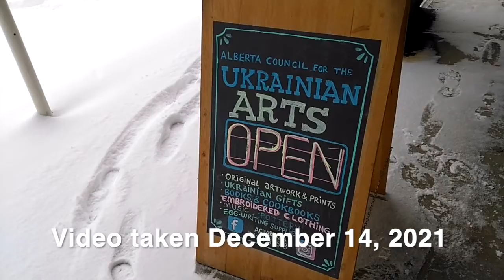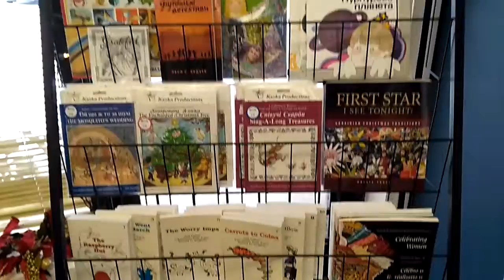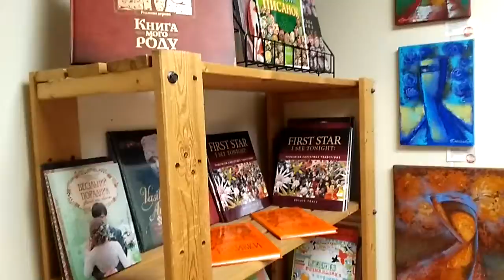A Walk Through ACUA - December 14, 2021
Here's a quick walk through our location! 🎄 🎁 🇺🇦 🖼
Video taken today: December 14, 2021.

If we had a dime for every time someone walked in and said "Wow this place is so much bigger than it looks from outside!"... Well then we would have a great many dimes.

ACUA is a quiet, relaxing place for last minute Christmas shopping. Tons of artwork and handmade items from community artists, and a great selection of Ukrainian gifts. You can also update your embroidery / vyshyvanka for the season at our regular independent vendors: Traditional Ukraine, Cobblestone Gift-Shop & Gallery, and Ethno Market.

Can't make it to our location? . A lot of our regular inventory is online, although you'll find a great deal more in person at the location. Pickup and shipping options available.

Regular Hours:
Tue-Thu 10am-4pm
Friday 2pm-7pm
Saturday 11am-3pm

Christmas Hours 2021/2022:
Christmas Eve (Dec. 24, 2021) OPEN 10am-1pm
Dec. 25, 2021 - Jan. 3, 2022 CLOSED
Jan. 4, 2022 & Jan. 5, 2022 OPEN 10am-4pm
Christmas Eve (Jan. 6, 2022) 10am-1pm
January 7, 2022 CLOSED

NOTE: If you are visiting our location and you are 12 years of age or older please be sure you’re able to provide either proof of vaccination, documentation of medical exemption, or proof of a negative PCR or rapid test within 72 hours of service.

ACUA Gallery & Artisan Boutique - 9534 87 Street Edmonton

Presented by Alberta Council for the Ukrainian Arts